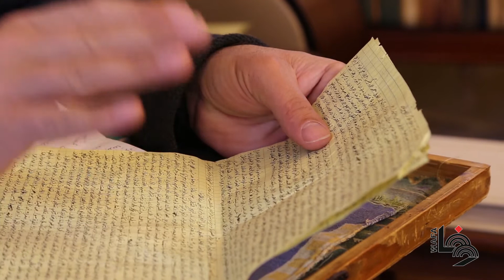مكتب شخصي في الزنزانة